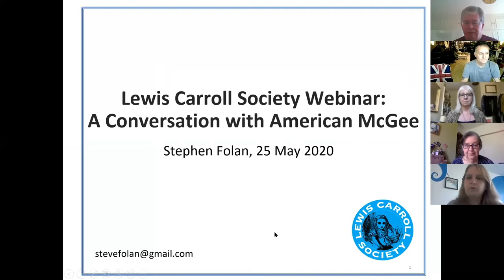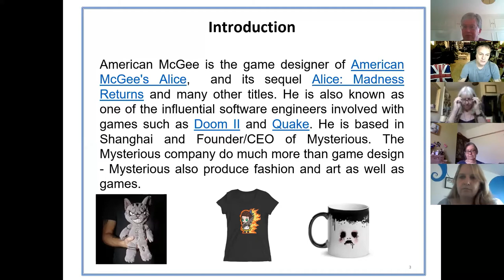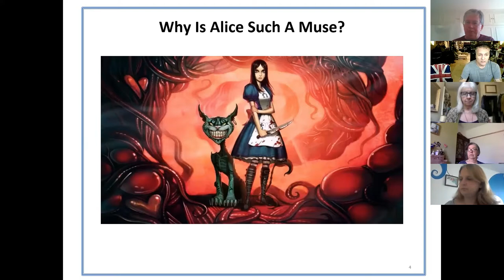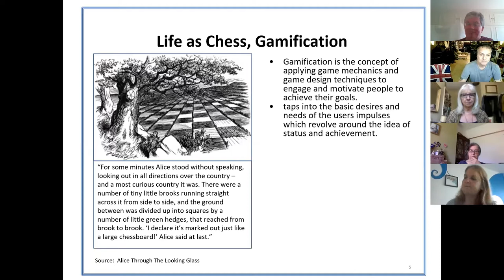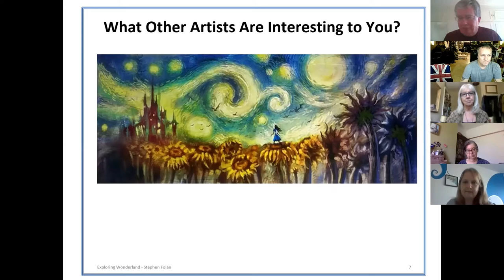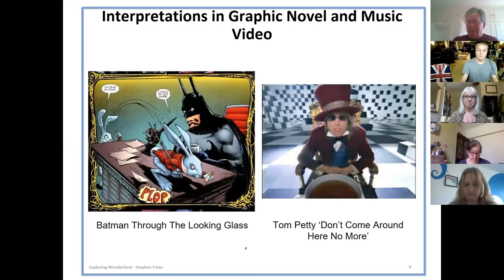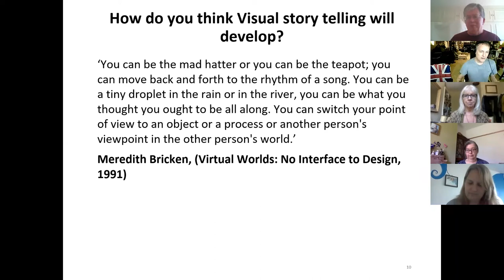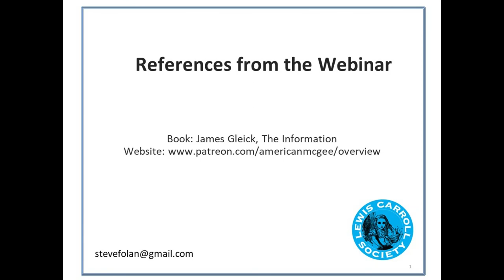American McGee and Stephen Folan – Online Conversation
American McGee is the game designer of American McGee's Alice, and its sequel Alice: Madness Returns and many other titles. He is also known as one of the influential software engineers involved with games such as Doom II and Quake. He is based in Shanghai and Founder/CEO of Mysterious. The Mysterious company do much more than game design - Mysterious also produce fashion and art as well as games.

Information about Mysterious can be found at mysterious.americanmcgee.com.